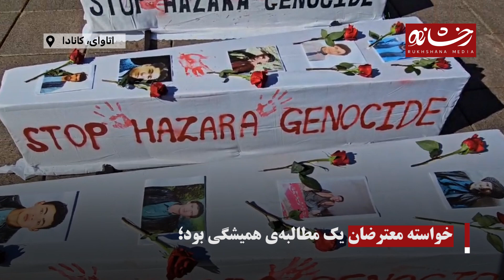معترضان در کانادا خواستار به رسمیت‌شناسی نسل‌کشی هزاره‌ها در افغانستان شدند